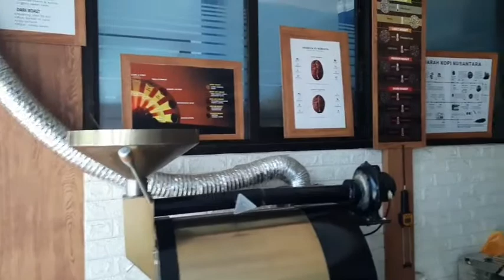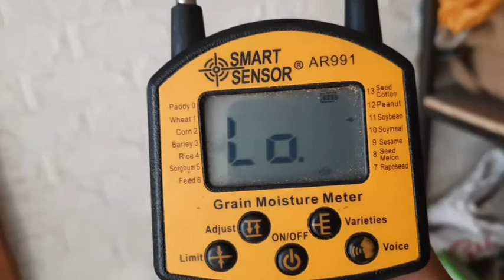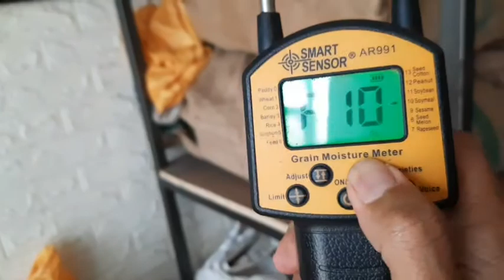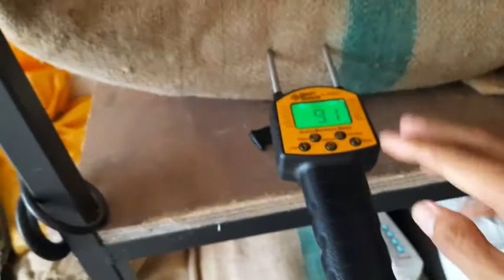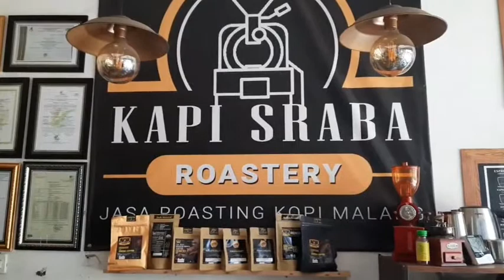Sudah SETAHUN Pakai Alat Pengukur KADAR AIR Biji KOPI Portable Murah Akurat FreshCaff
Alat ukur kadar air, pengukur kadar air, kadar air kopi, kadara air biji kopi.
Sudah setahun saya pakai alat ini. sangat membantu saya dalam proses sortasi kualitas biji kopi.